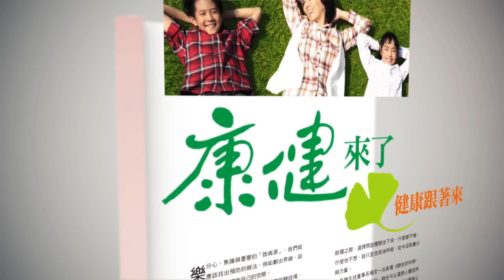【康健來了】毛衣這樣洗 防縮不變型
本集主題：毛衣這樣洗 防縮不變型
本集來賓：生活魔法家  陳映如

只要掌握正確清洗毛衣的訣竅，就可以自己輕鬆完成，不必送洗，也不怕毛衣縮水變型。生活魔法家  陳映如跟大家分享手洗毛衣的正確方法。